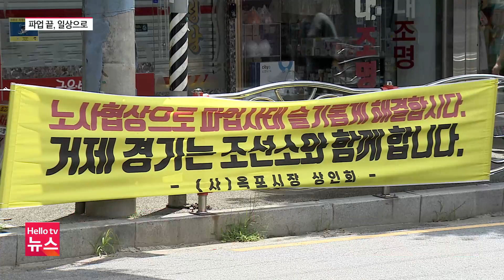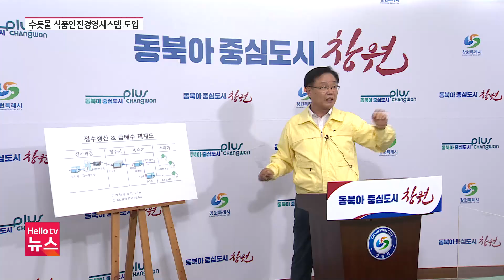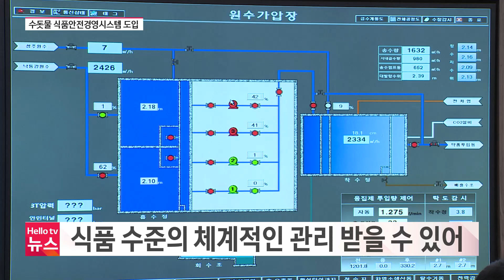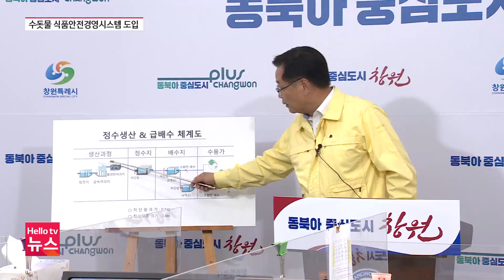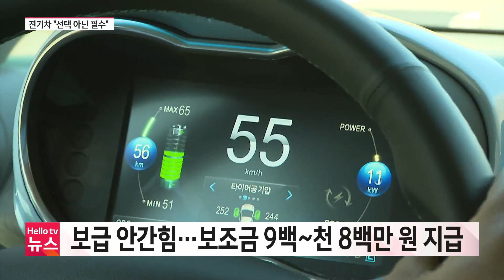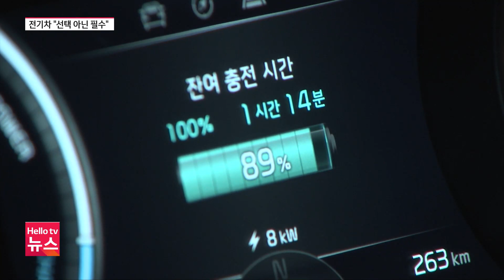헬로TV뉴스 경남 7월 25일(월) 22년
1. 대우조선 정상화 시동...지역 일상회복 속도
2. '중국 담배 싸게 팝니다' 일당 덜미
3. '창원시민, 물 믿고 마실 수 있도록...'